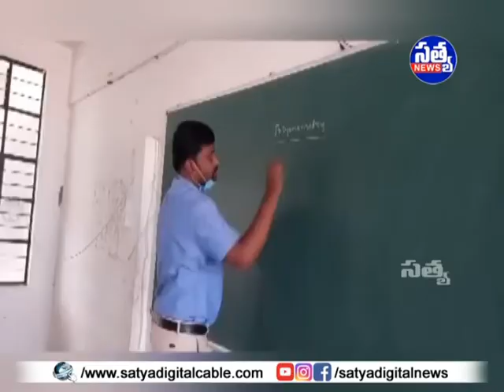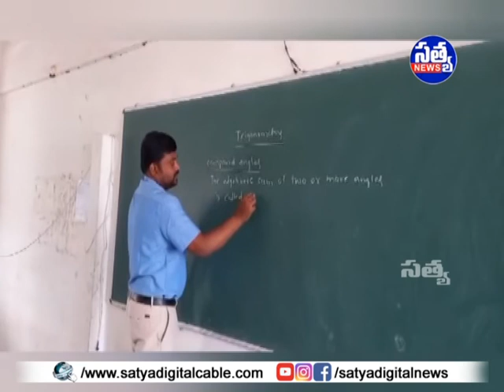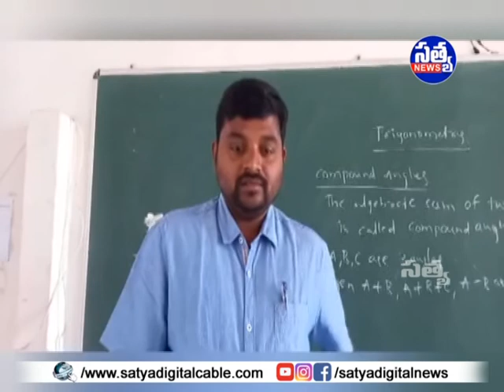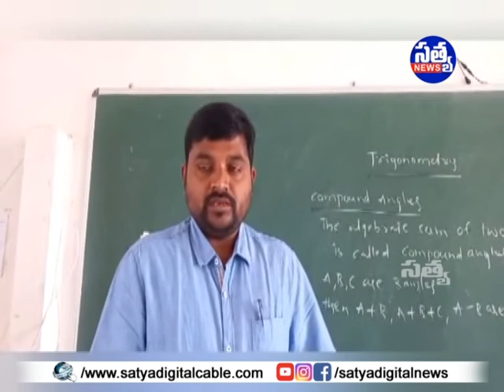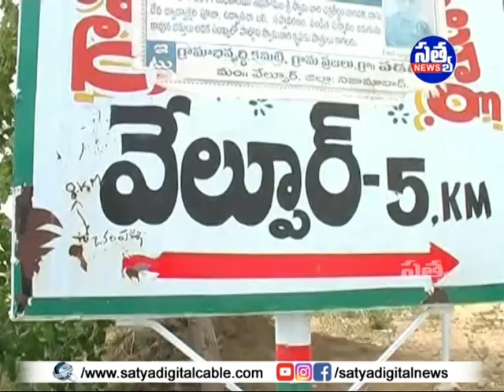SATYA DIGITAL DAILY NEWS ARMOOR || 01-02-2021